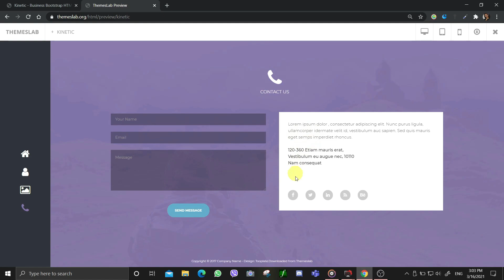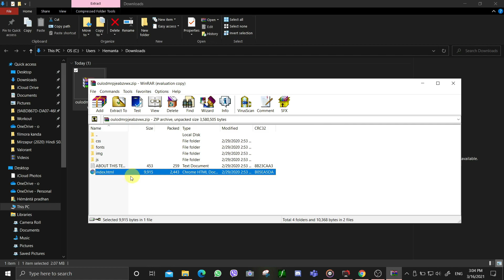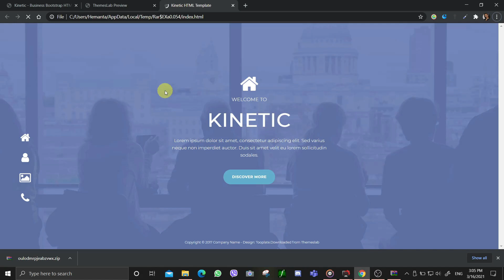Kinetic: Business Bootstrap HTML Template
Description:
Kinetic is a free business HTML5 template created using Bootstrap. Different features have been used in the template which has made the template easier to use and attractive. It uses JQuery JavaScript library and is based on bootstrap4 library. The template is 100% mobile-ready, compatible with browsers and retina-friendly.